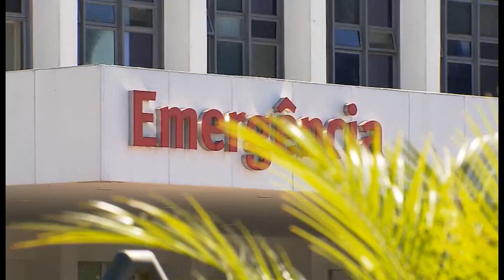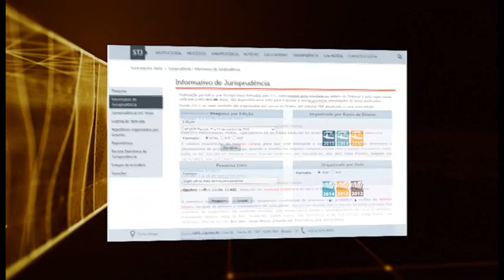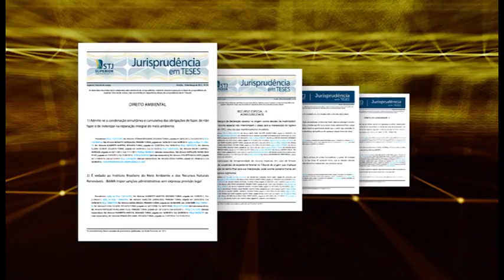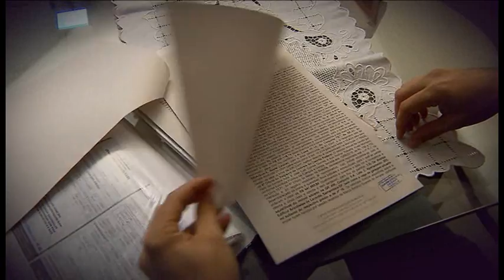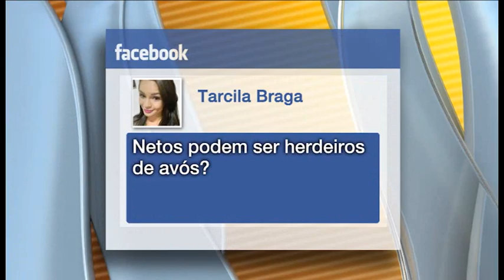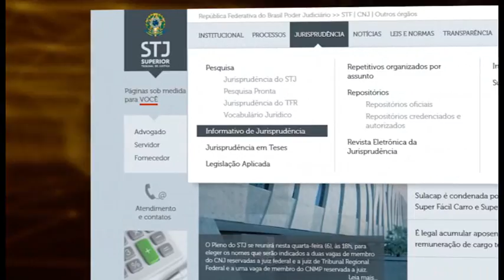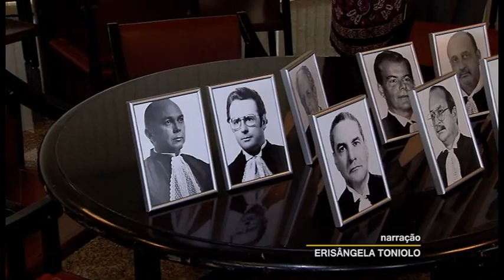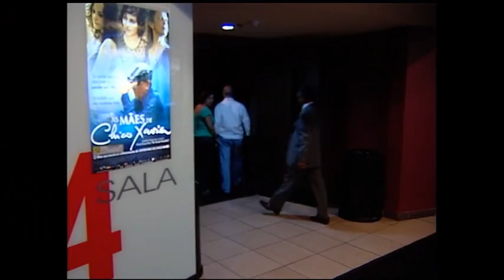STJN nº108: Herança (18/06/2016)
O STJ Notícias desta semana fala sobre herança. O que é e como fazer um inventário. Qual a forma mais econômica e rápida para a família? Um especialista tira dúvidas no estúdio.
As perguntas podem ser enviadas por meio da página do STJ no facebook e também pelo whatsapp.